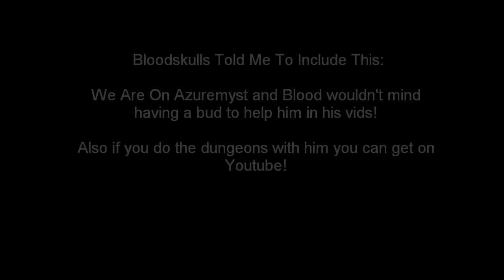World Of Warcraft: Dungeon Clean-Up Crew: Scarlet Monastary: Graveyard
Me and Mr Skulls Make The Undead that Dwell Within The Graveyard Feel The Might Of The Clean Up Crew!